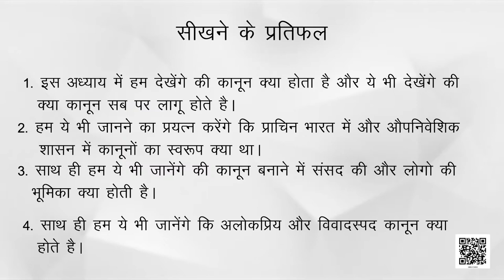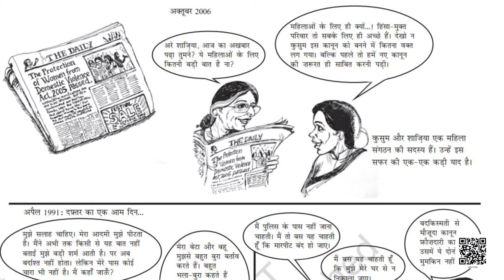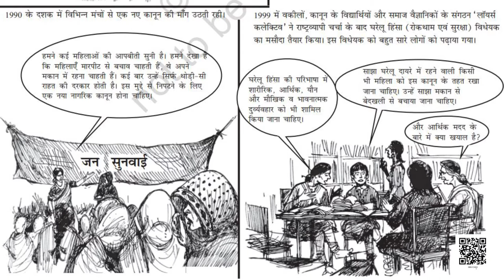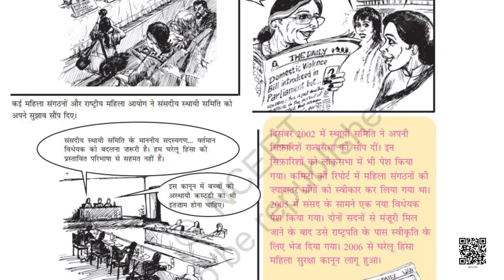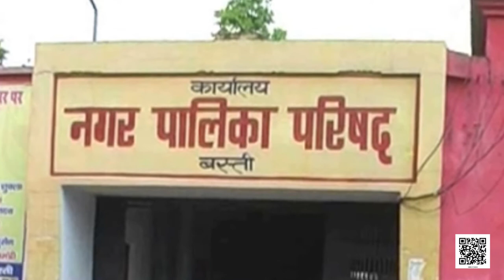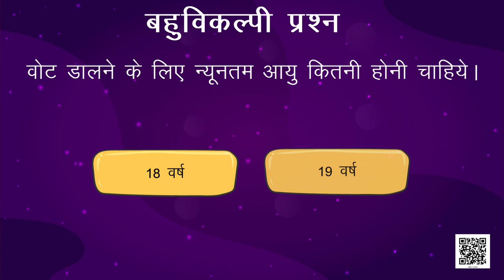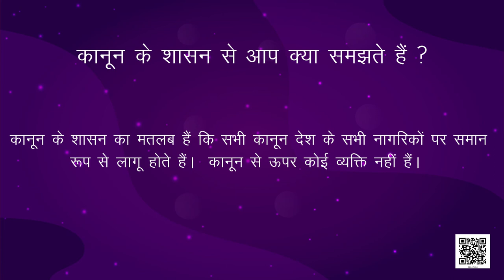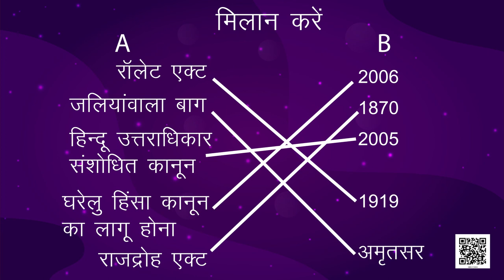कक्षा-8 सामाजिक एवं राजनीतिक जीवन अध्याय-4 कानूनों की समझ samajik vigyan ncert hindi medium